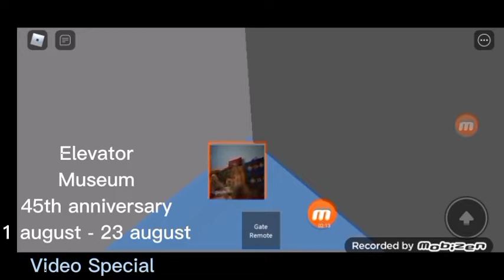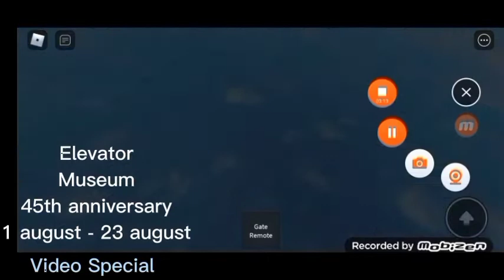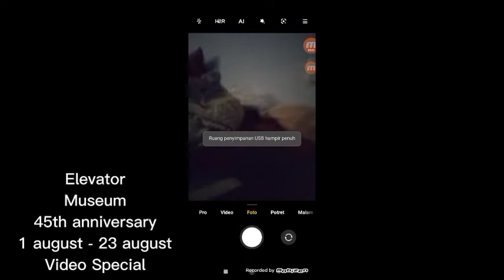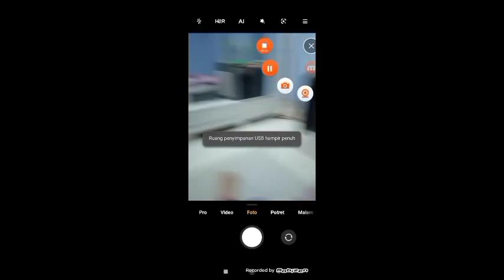Happy Birthday V recorder for ride in subway ride to hutan berkabut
yeeee fail on v recorder birthday is 14 years